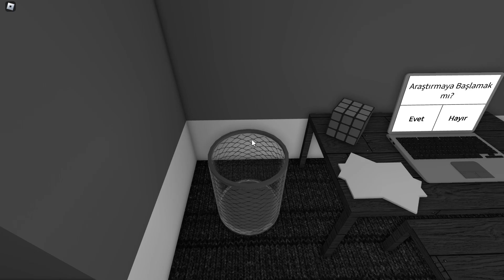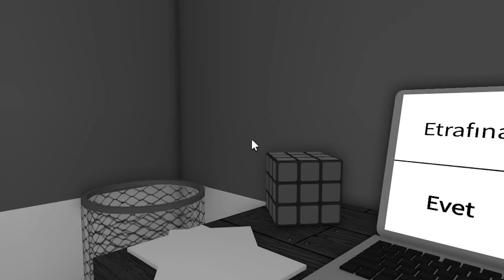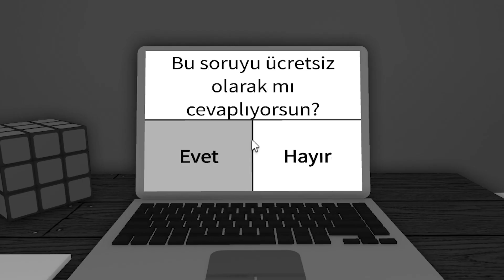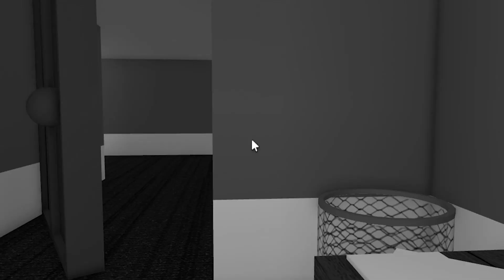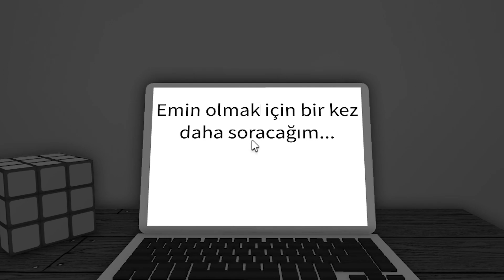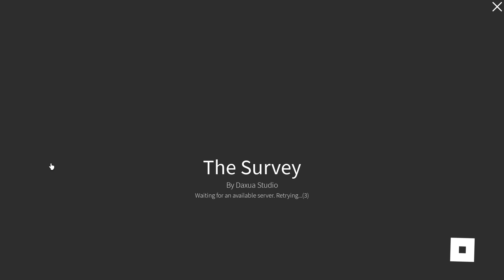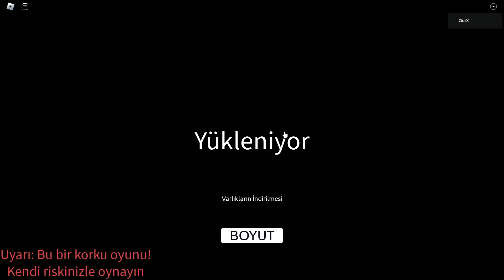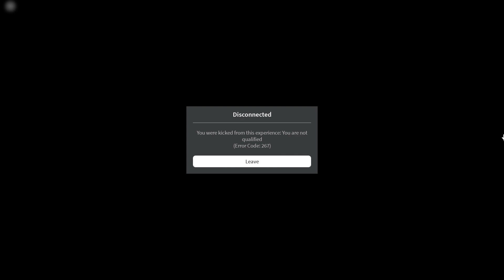arkanda biri var...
pekala

Merhaba Ben QuiX eski kanalımda 1000 abonem vardı fakat bazı sebeplerden dolayı yeni kanala geçtim destek verirsen çok sevinirim :)